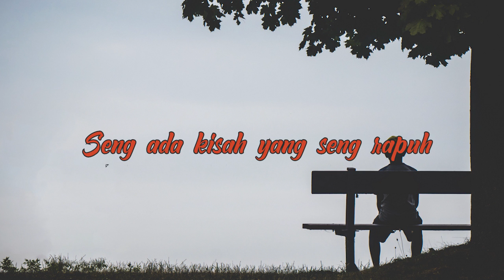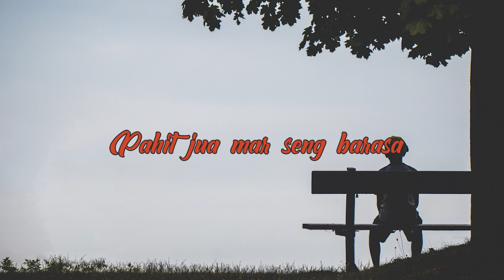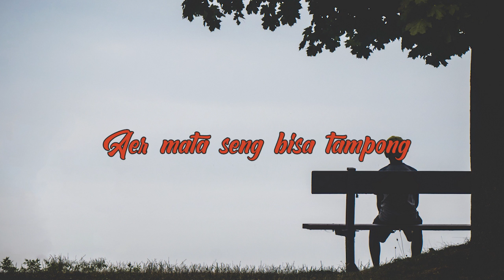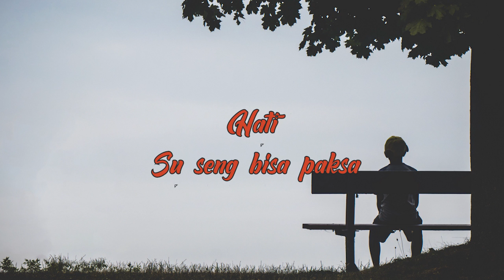LIRIK HILANG RASA - Willy Sopacua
By: Willy Sopacua
cipt: Glenn Sebastian